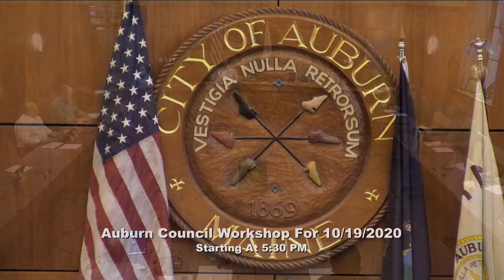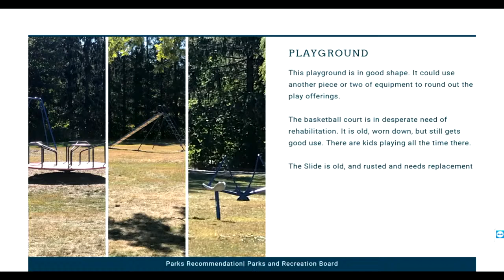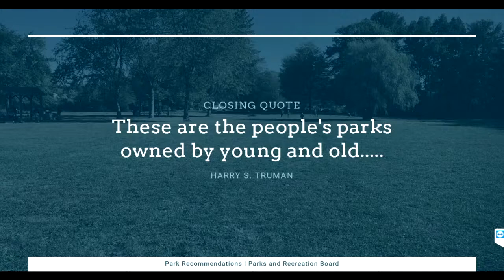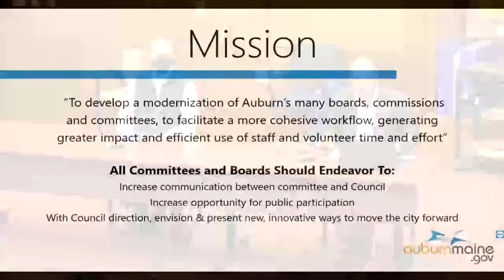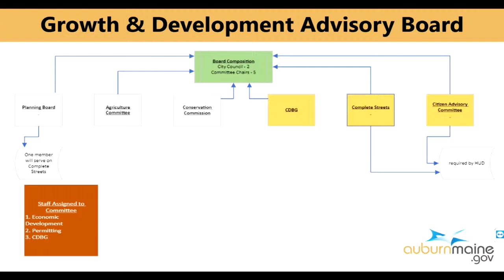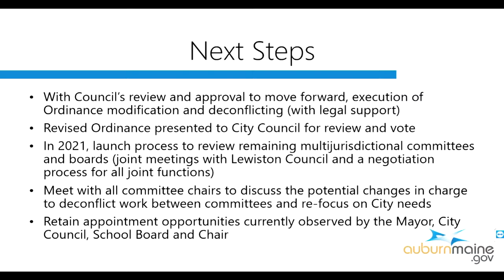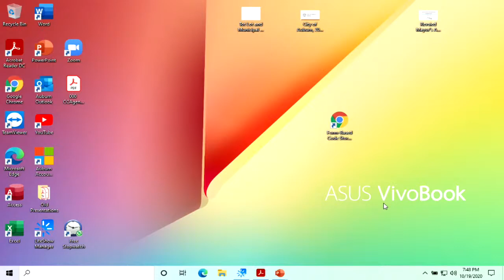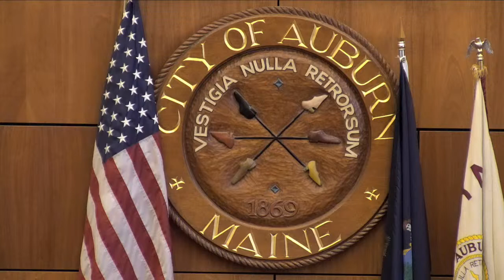City Of Auburn Maine Council Workshop & Meeting For October 19th, 2020